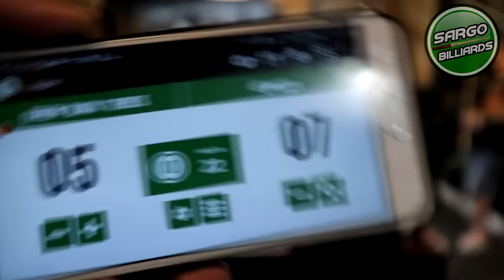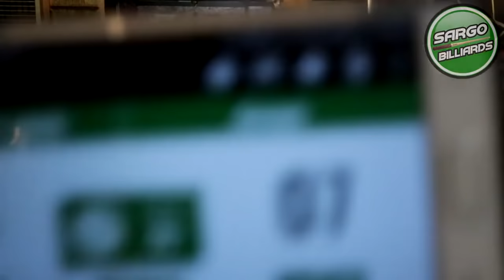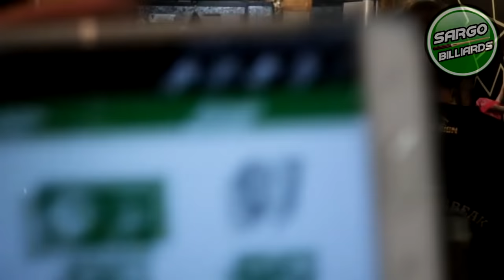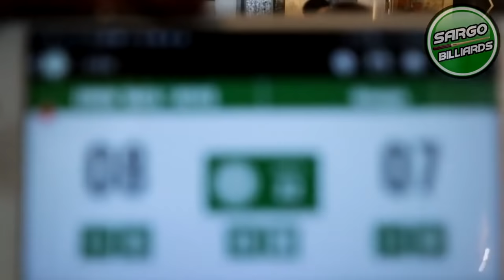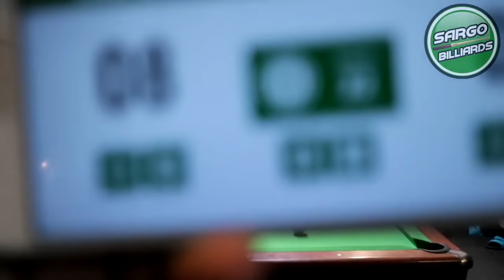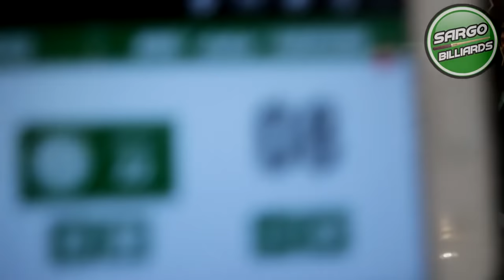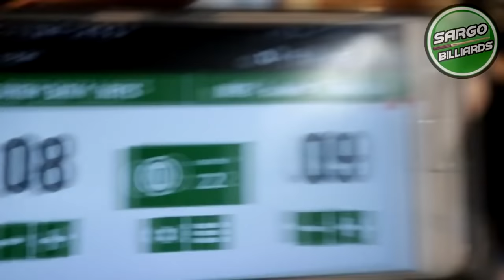P4 EFREN BATA REYES BEAST MODE BASTA MONEY GAME VS MIKE CHOKE TAKAYAMA RACE 23